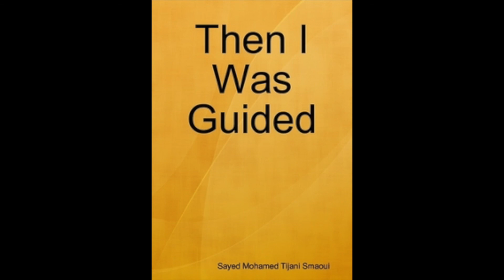Chapter 7 :: Skepticism and Questioning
This is an audio-book recording of "Then i was guided" by Mohammad Al-Tijani Al-Samawi.

Sorry about the audio, am still getting used to it!